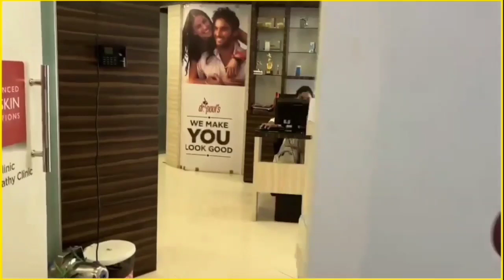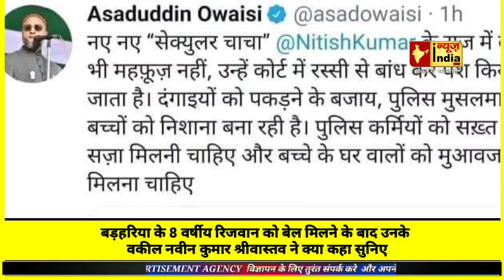बड़हरिया मामले में रिज़वान को बेल मिलने के बाद उनके वकील ने क्या कहा देखिए EXCLUSIVE INTERVIEW